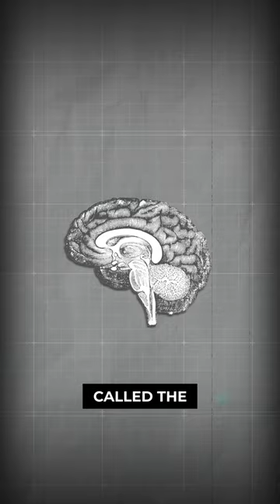they make vacuums loud with FAKE sounds